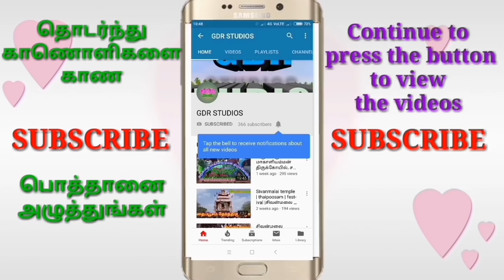பூச்சாட்டுதல் - அருள்மிகு புதுக்கோட்டை கருப்பண்ணசாமி திருக்கோயில், ஓலப்பாளையம்,வெள்ளோடு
பூச்சாட்டுதல் நிகழ்ச்சி
அருள்மிகு புதுக்கோட்டை கருப்பண்ணசாமி திருக்கோயில்
கொங்கு நாடார் சமுதாய குலதெய்வ கோயில்
ஓலப்பாளையம்,வெள்ளோடு
கொங்கு நாடார் குல தெய்வ கோயில்
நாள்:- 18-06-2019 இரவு